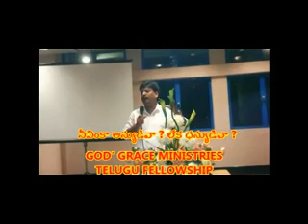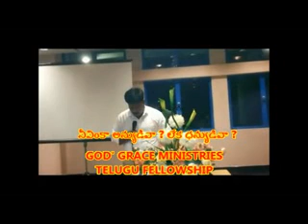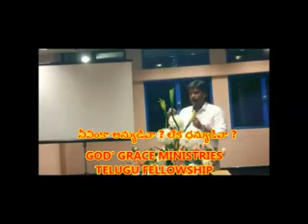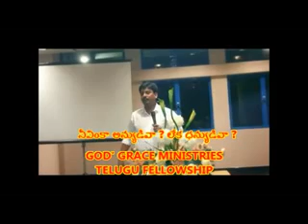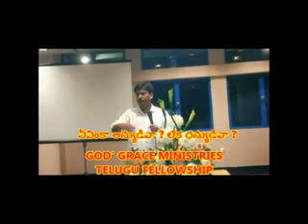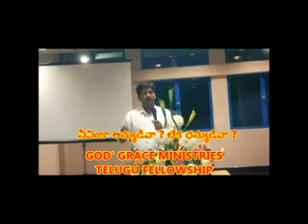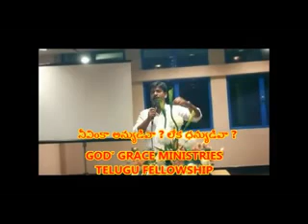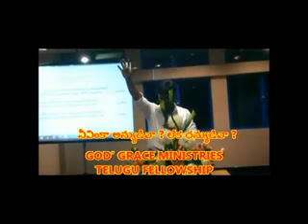నీవింకా అన్యుడివా ? లేక ధన్యుడివా ? Susadrsan telugu message on sunday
గాడ్స్ గ్రేస్ మినిస్ట్రీస్ తెలుగు ఫెలోషిప్
GOD'S GRACE MINISTRIES TELUGU FELLOWSHIP (GGMTF)
TELUGU CHRISTIAN BIBLE MESSAGES
singapore telugu church
 You Tube vijayasudarsana
You Tube GGMTF CHURCH
SINGAPORE PH NO. 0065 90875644
INDIA PH NO. 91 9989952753
sudharshan telugu messages/songs
GOD'S GRACE MINISTRIES SINGAPORE